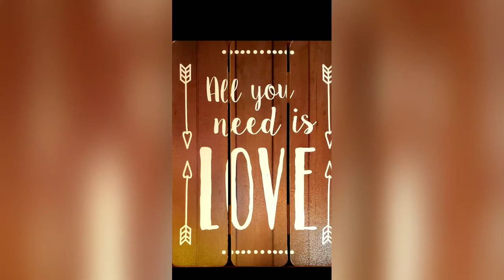Happy Easter 2019